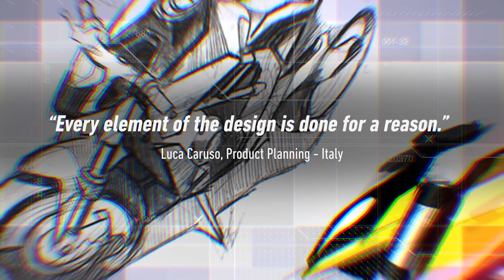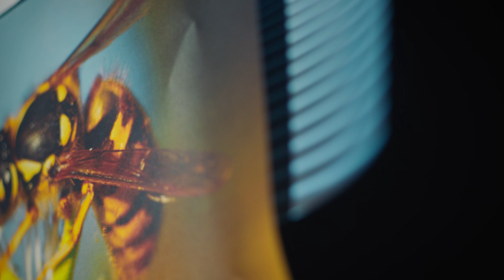2022 Hornet Concept - The Design Process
The Hornet Concept is an idea driven by passion, drawing upon Honda’s philosophy to design in the simplest way. We are excited to share with you an insight into the Hornet concept design process.